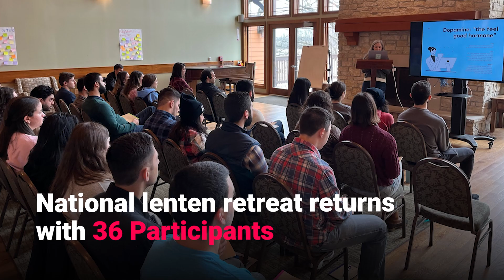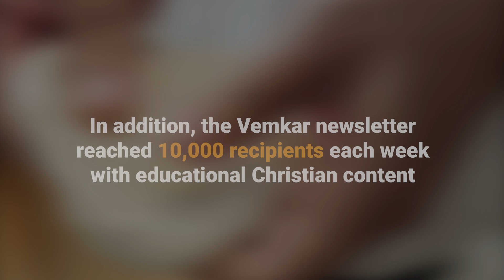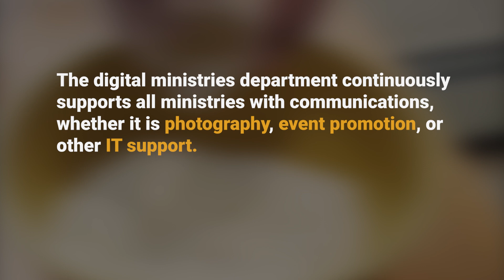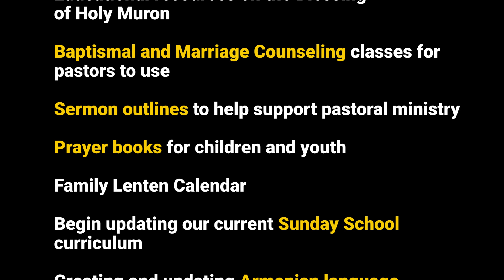Ministries Wrap Up 2022